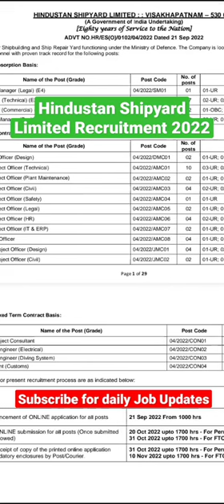Hindustan Shipyard limited Recruitment